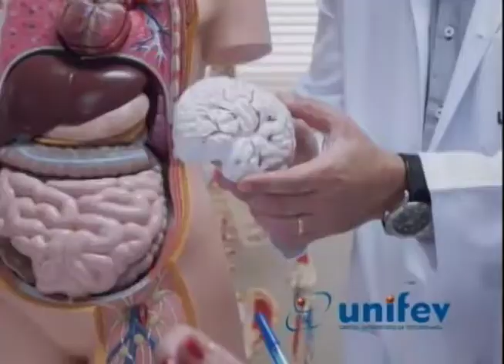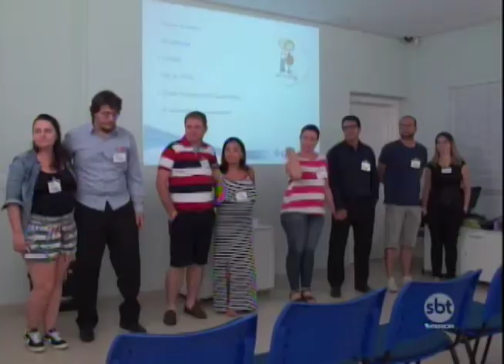SBT e Você 10/05/17 na íntegra | Mamães de primeira viagem